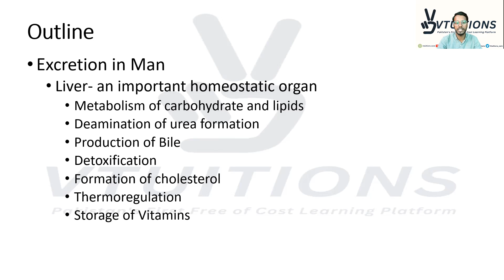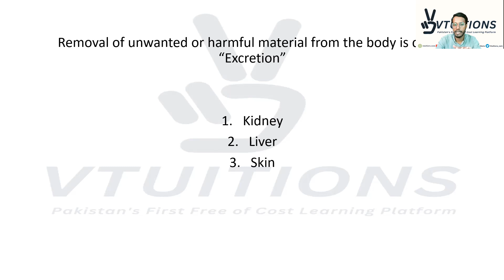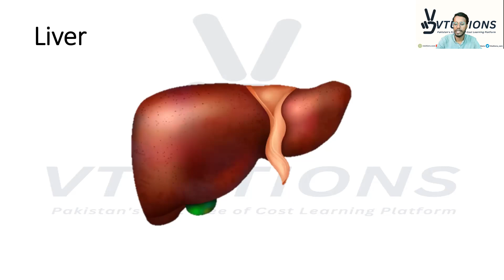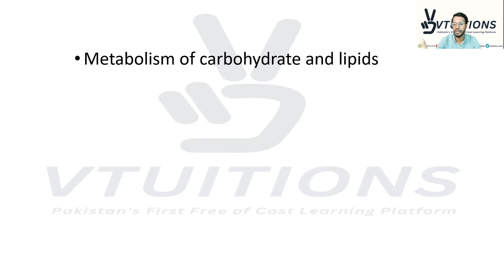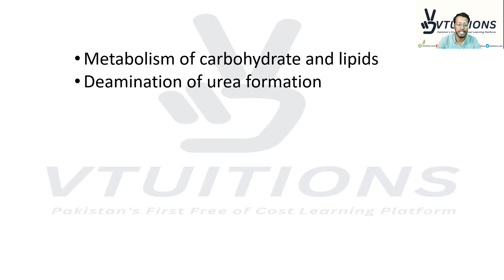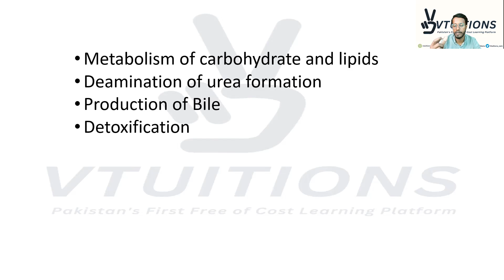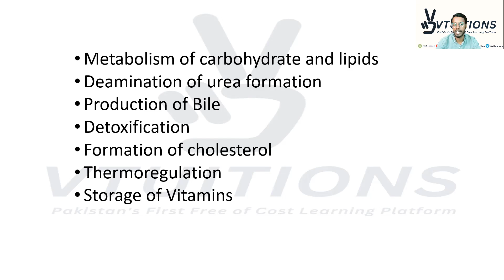Excretion in Man | Chapter 1 Homeostasis | Biology | Zoology | Class 12 | 2nd Year | Sindh Board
lecture-04: Excretion in Man | Chapter-1 Homeostasis | Zoology XII | Class 12 | 2nd Year | HSC Part 2 Sindh Board

In Lecture 4 on "Excretion in Man", we will be discussing the process of elimination of waste products from the human body. This lecture is part of Chapter 1 on Homeostasis in Zoology XII, aimed at students in HSC Part 2 or 2nd Year of Class 12 in Sindh Board.

Topics covered in this lecture include the structure and function of the urinary system, the process of urine formation, and the importance of maintaining fluid balance and electrolyte concentration in the body. We will also discuss common disorders related to the urinary system, such as urinary tract infections and kidney stones.

By the end of this lecture, students will have a better understanding of the mechanisms involved in excretion and how the body maintains homeostasis. Join us as we explore the fascinating world of excretion in man!